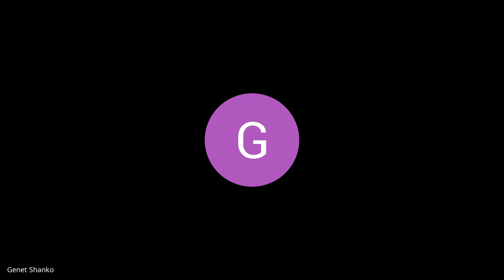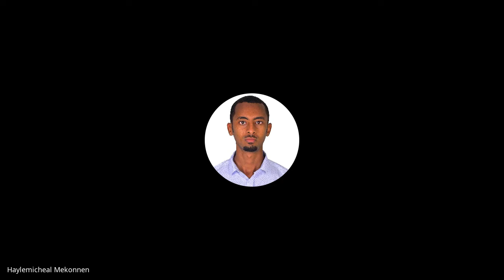B6 W1 D1 Standup